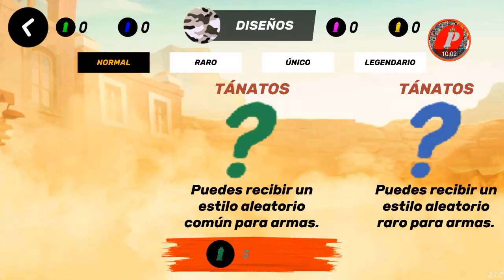Guns of Boom: nivel 20 en 3000 copas /serie de 0 a 5000 copas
Holaa si me demore más en subir este video fue x que entre que mi Internet esta lenta y subí el vídeo y llegó al 99% subido y salió error pero igual cumplí con el vídeo diario :D